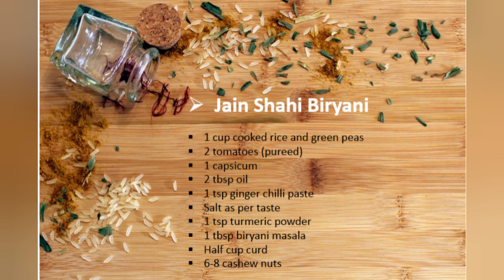Jain shahi biryani | recipe of biryani | RV Kitchen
Jain shah biryani | healthy | spicy | tasty | rice | vegies |